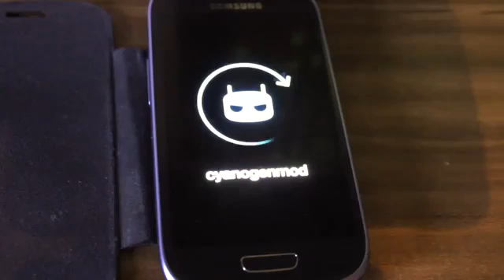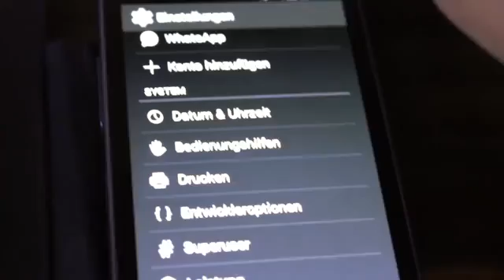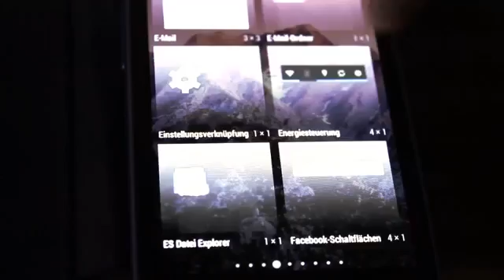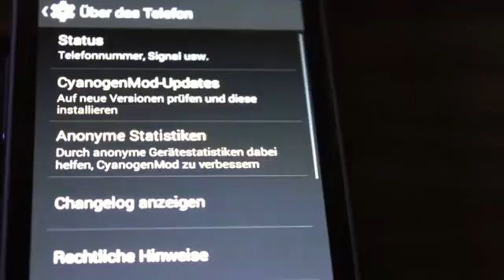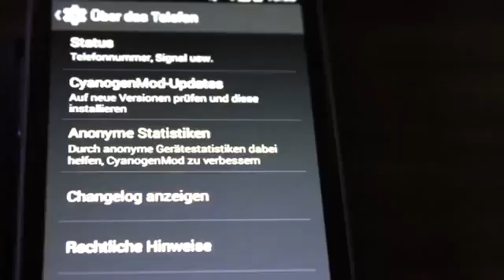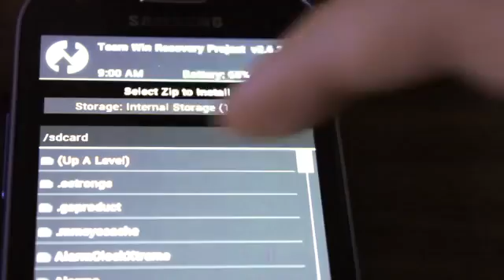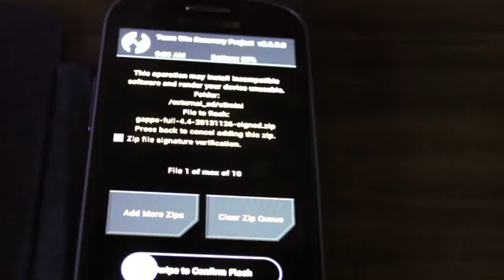S3 Mini Android 4 4 KitKat Rom - Root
Samsung Galaxy S3 Mini gt-i8190 with Android 4.4 KitKat Cyangenmond 11 by Maclaw
No Bugs (

S3 mini Rom Yükle
Kitkat 4.4.2
S3 mini Root Yükle
Samsung
Android